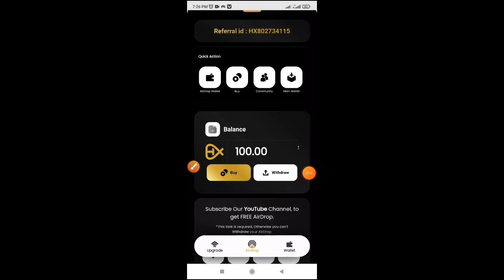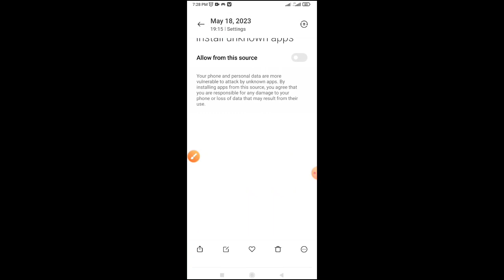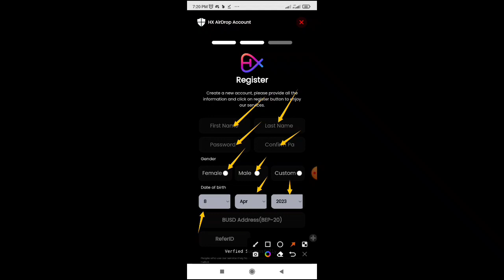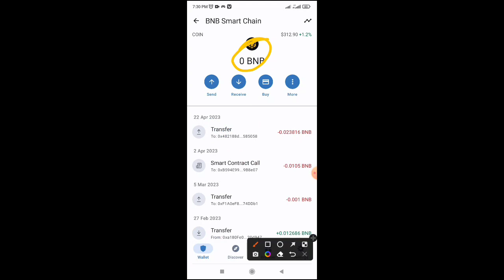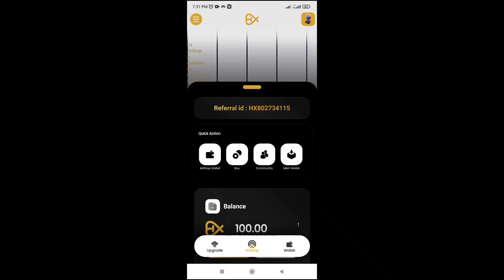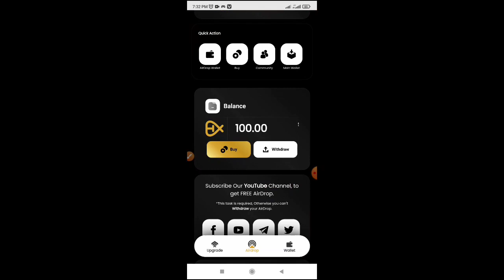HXC Wallet Instant 56$ Dollar All User | Don't Miss Bigg Offer | 6000 টাকা ইনকাম 2 মিনিটে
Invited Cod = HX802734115